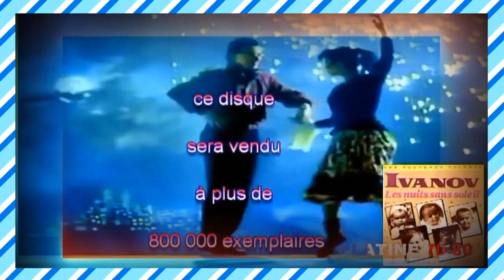Ivanov - Les Nuits Sans Soleil (maxi)